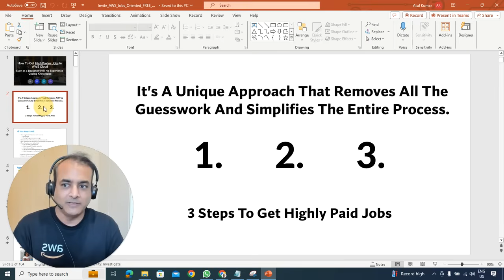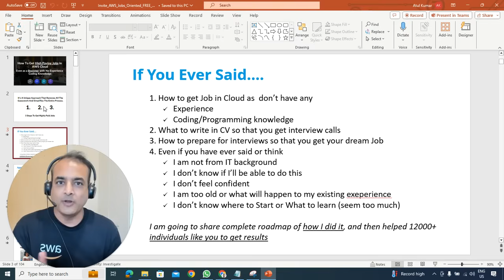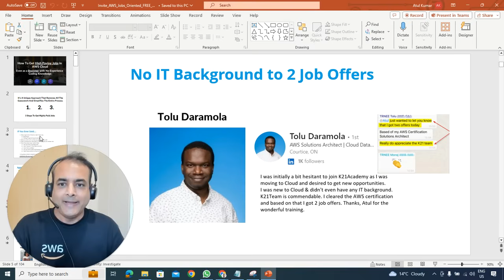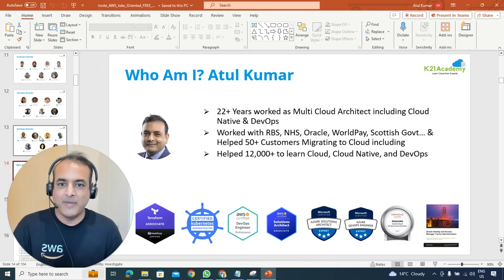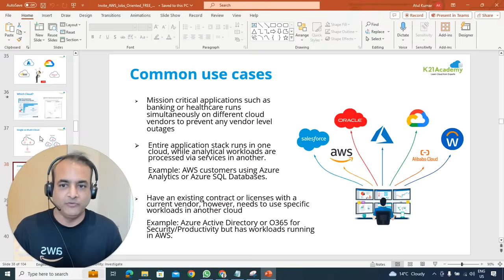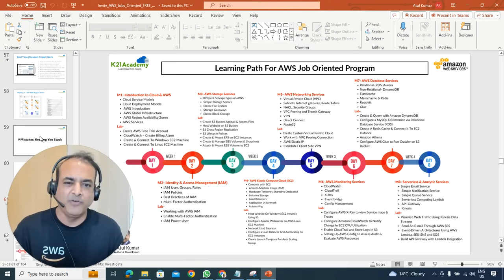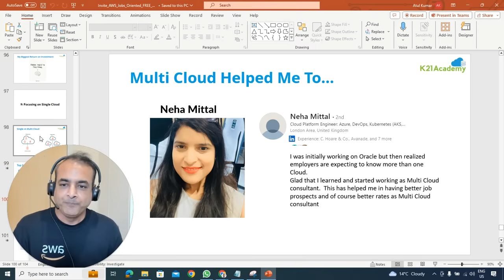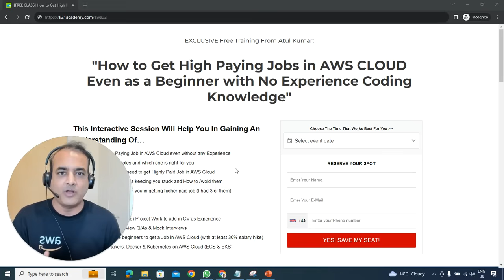[Free Class] How to get a high-paying job in AWS Cloud| K21Academy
FREE Class on "How to Get High Paying Jobs in AWS CLOUD
Even as a Beginner with No Experience Coding Knowledge"

🔥 Unlock the Secrets to Landing a High-Paying AWS Cloud Job! 🔥

Are you a beginner, or feeling lost in the world of AWS Cloud? Fret not! 🤔 We've got a FREE class just for you, where we spill the beans on a THREE-step process that takes the guesswork out of getting that dream job.

Here's what's on the menu for our session:

1️⃣ Crafting Your Path: Learn what to learn and in what order, no matter if you're a coding wizard or a complete newbie. 📚

2️⃣ Proven Roadmap: Dive into the exact path I used to catapult from a regular job to high-paid gigs in Cloud DevOps and multi-cloud. 💻✨

3️⃣ Hands-On Lab Bonanza: Get your hands dirty with 50+ labs and 10+ real-time projects to beef up your CV and showcase your skills. 🛠📄

4️⃣ Crack the Code of Mistakes: Discover the 9 common blunders that keep you stuck, and how to swerve around them. 🚫🤦‍♂

🎁 BONUS for Action Takers: Stick around till the end and snag a gift on Docker and Kubernetes! 🎉🐳

🌟 Why Cloud? What's the Future? Which Cloud to Choose? 🌟 We're tackling it all!

Don't miss out! 🚀 Let's level up your career together! 🚀🌈